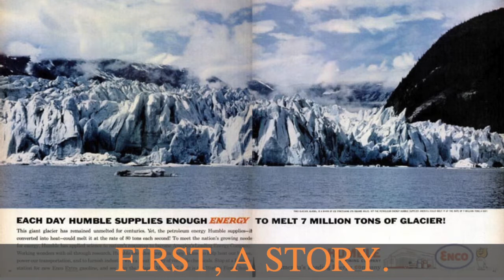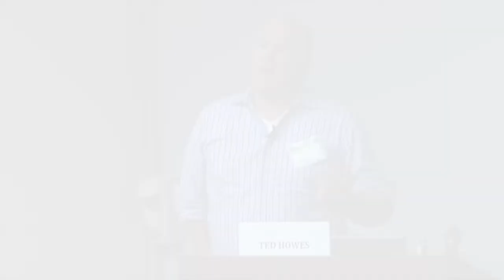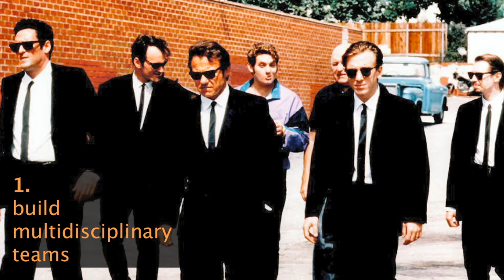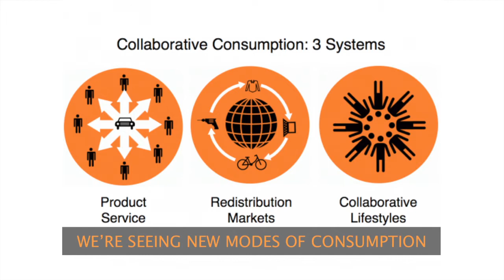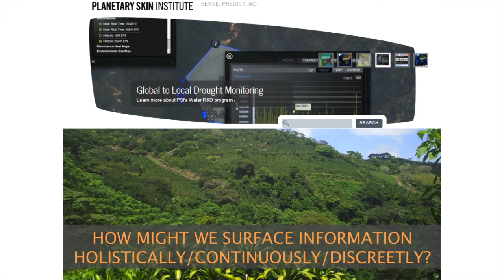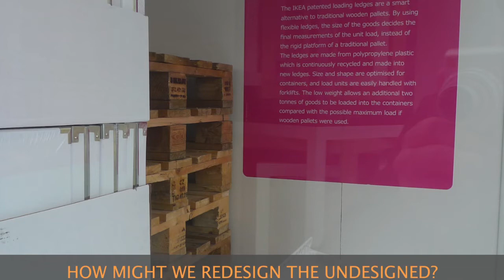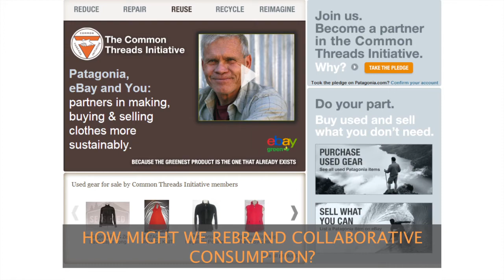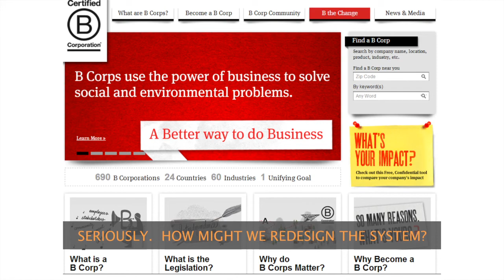Ted Howes, Keynote, 2013 UNC Global Sustainability Symposium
Ted Howes, Chair of The World Economic Forum's Agenda Council on Sustainable Consumption, closing keynote during the 2013 UNC Global Sustainability Symposium: Water & Energy in the Crosshairs at UNC Kenan-Flagler Business School. It's time to reframe the sustainability conversation and get to sustainable consumption, in which the supply chain, consumer behavior change and the rules of the game are all addressed.  In this inspirational keynote, Howes discusses how we can get there through specific examples of emergent efforts around sustainable consumption. The event was hosted by UNC Kenan-Flagler Business School's Center for Sustainable Enterprise and Center for International Business Education and Research, UNC Global's Center for European Studies, Center for Slavic, Eurasian, and East European Studies, African Studies Center, and the UNC Institute for the Environment.